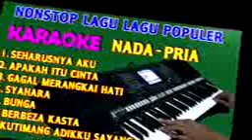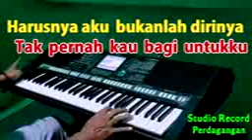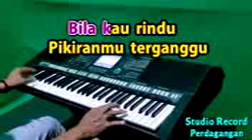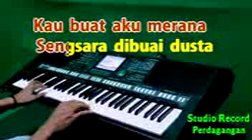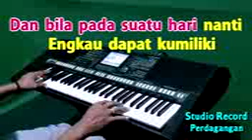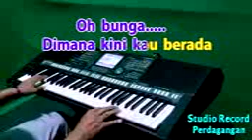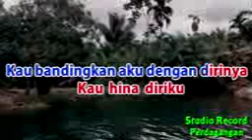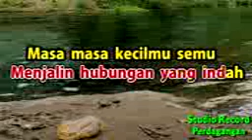KUMPULAN KARAOKE Nada Pria || Lagu Lagu Populer Album SlowRock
Kumpulan karaoke nada pria

0:00 seharusnya aku - maulana wijaya
05:51 Apakah itu cinta - Ipank
11:22 Gagal merangkai hati - maulana wijaya
17:01 Syahara - Thomas Arya
21:58 Bunga - Thomas Arya
27:58 Berbeza Kasta - Thomas Arya
33:02 Kutimang adik ku sayang - Ipank